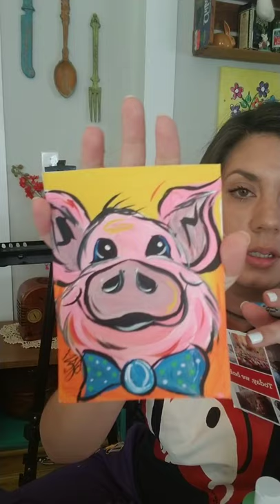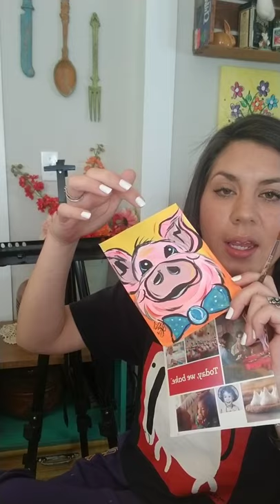How To Paint A Pig Live Facebook Video Replay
This is the replay from our live feed class with Jesc Burgess Art on Facebook. We're painting Porter and Patsy Pig.